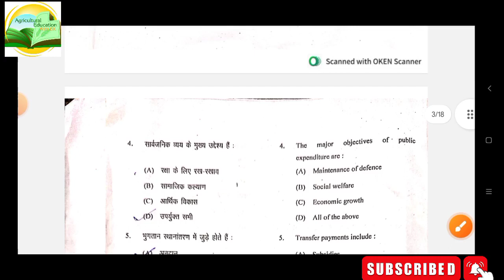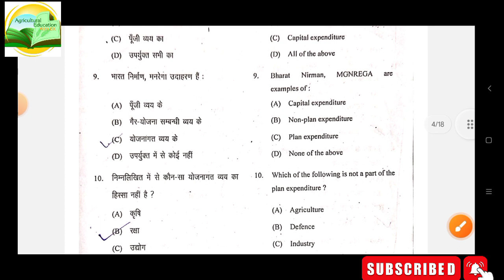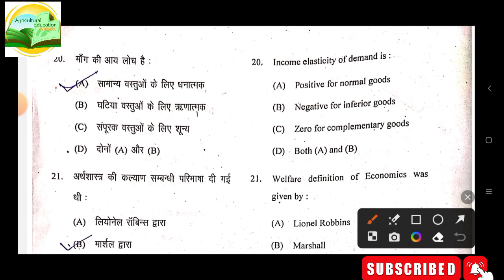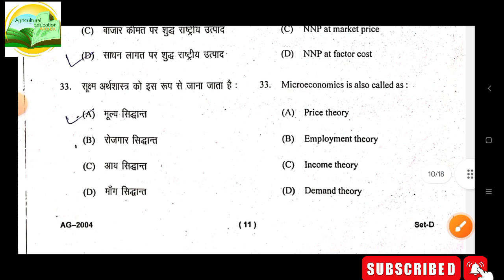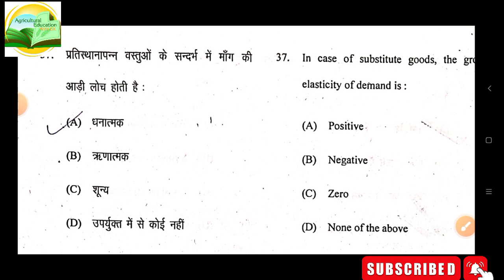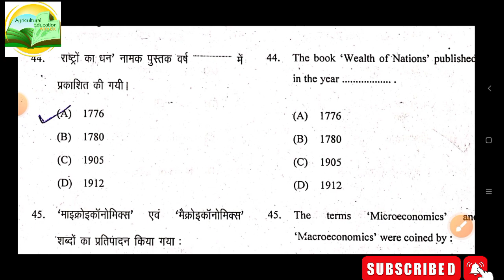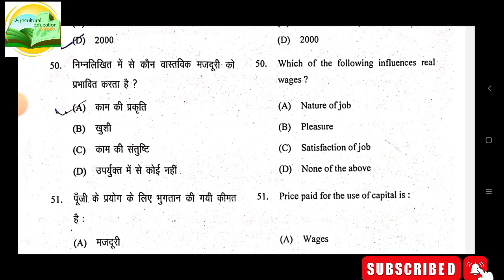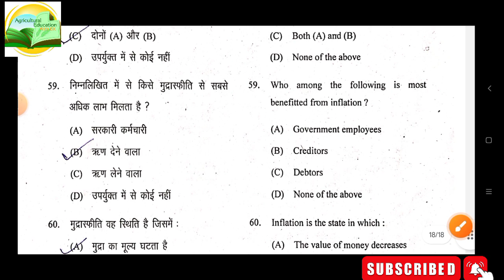B.Sc Ag 2nd Semester Fundamentals of Economic Full Solution Paper 2022